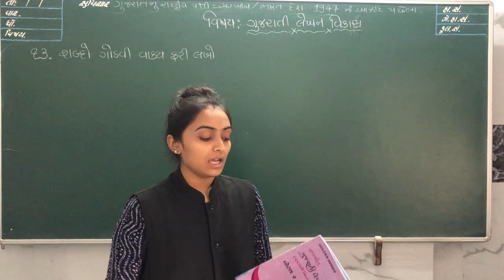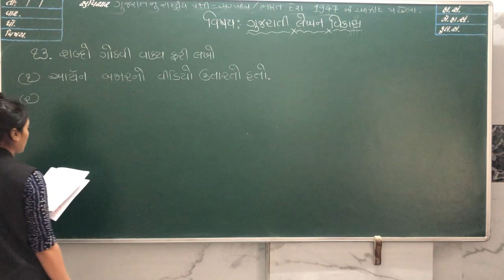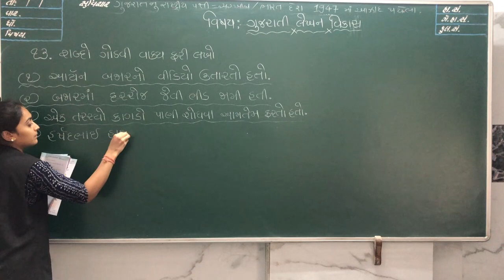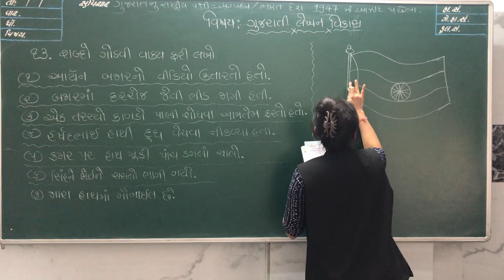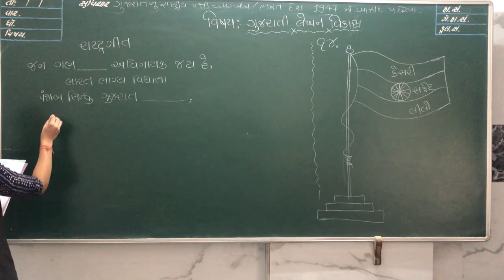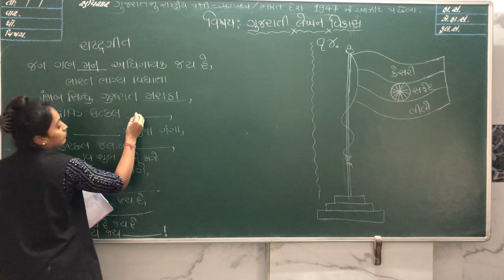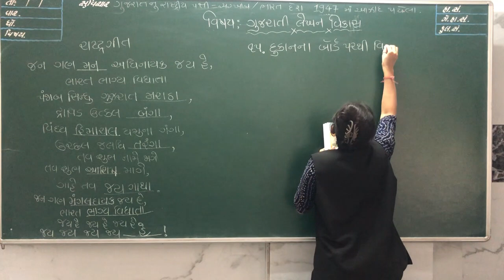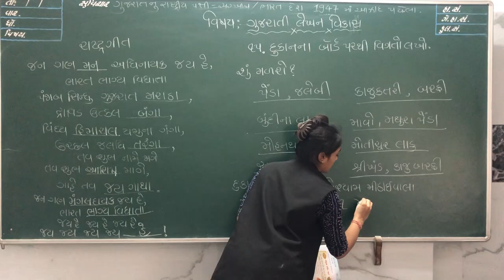ધોરણ 2 કલ્લોલ લેકચર 7 (ફેબ્રુઆરી)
STANDARD 2
KALLOL
FEBRUARY